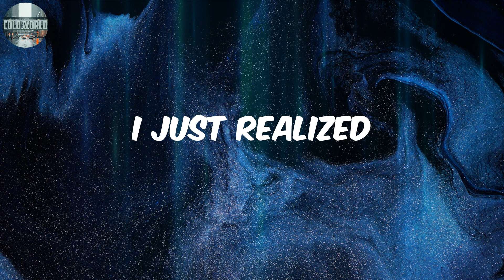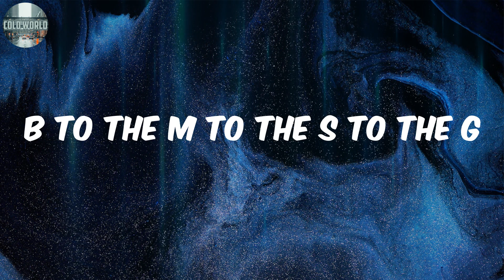118 (Lyrics) - edhiii boi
118 (Lyrics) - edhiii boi

Lyrics:
時代のモンスターめくるページ
Stop なんて無しでいい
選ばれた俺は 枠の限られたスペースの中に in
画面の空間 超えて出てきた 瞬き禁止
事例もないよ俺の存在 誰も予想しないだろ
Morning 平日は学校に行って授業中で
Night 夜は部屋にこもってリモート会議「ちょっ忙しいんだわ」
土日 休日は Tokyo の studio 変わった環境に dope な会社
毎日 happy でもっと遊びてぇ音の上で dance
どんな場所も3人が立てばそこはスペシャルなステージ
Up down に運や賭けじゃないし寝てる暇はない
選ばれただけじゃ終わらないよ ゴールなんて無い
最年少この歳でこの土俵だぜ
アリーナドームも夢じゃなかった
遅れて貰ったフーディーには name
ラップスキルは年齢と真逆で綺麗な flow のセンス
投げたボールもシュート
狙った的は外さないから
To night この日俺は
階段を登る決して下ることはない
人間離れしてるこの存在
誰にも真似出来ないからドンマイ
118 この3人の show time
見たいだろアナタも是非とも招待
台本やネタ合わせしてないぜ
Rec当日に聞いて書いた曲も3人が乗ればブチ上がる
誰も分からない名前に読み方も分からない
Twitter, YouTube には予想と嘘の固まりに
騙されてる人達 声に出して言うよここで
俺の名は少年 edhiii boi BMSG little 異端児
La la la landing
My new self hello!
ってまた武器増やしてなにしでかそう?
Da da da dancing まぁただ踊りたい
まだ見てない zone に潜りたい
だから drop した日 これである意味
I just realized
見たこと無い type
So I'm not satisfied
Topチャート 40冠は道中 だって見て俺トレンド常習犯
パじゃないって
多彩もほどほどにしときなさい
ってしょうがない湘南産 超 minor な存在感
が内に滲む事で沁みる共に生きる friends
観衆の野次が鳴り止み
今 マイクの前には誰がいる?
最初も最後も関係ねぇ
俺が立っている箇所が常にピーク
SOTA に edhiii この並びで更に明らかにする
俺が1人目に名入りのフードを被る理由
桁外れ 振り幅
体が覚えているヒットの打ち方
見逃さねぇ 良い球
2つの意味で壊れる右肩
嫉妬している 皆が
俺 今 テレビに雑誌の中
1人でミリオンダラー
社長もゴンフィンガー (pow! pow! pow! pow! pow!)
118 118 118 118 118
漫画みたいな話 今 現実に
118 同じ日 同じ肩書きでこの旗本に
ランナーズハイ 何回でもスピットする
出るエンドルフィン
ブースの中 フジヤマの頂 唾はマグマに
Ring ring 鳴り止まないサイレン
異端児 麒麟児 問題児
Bling bling なしでも輝く
他の奴じゃ木っ端微塵
なりふり構わず ぶっ放す ok
B to the M to the S to the G
時代が生む奇跡 in 118
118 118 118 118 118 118